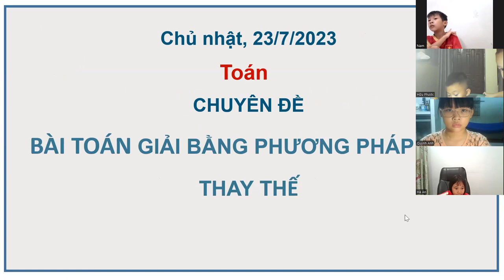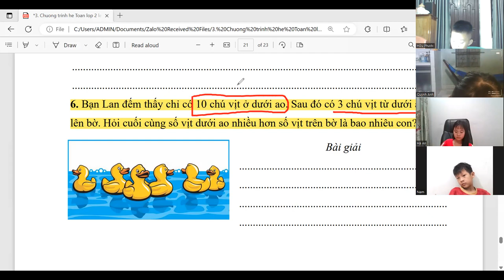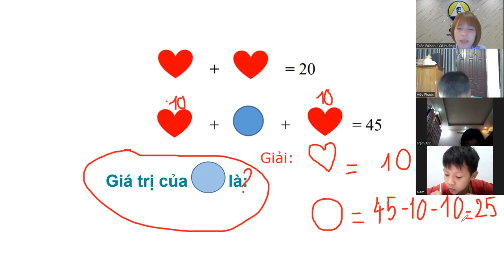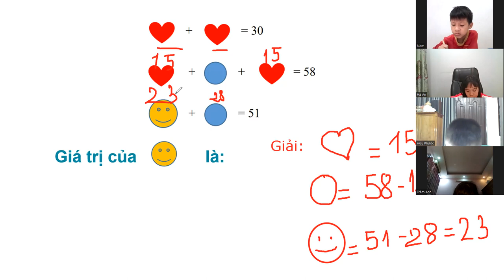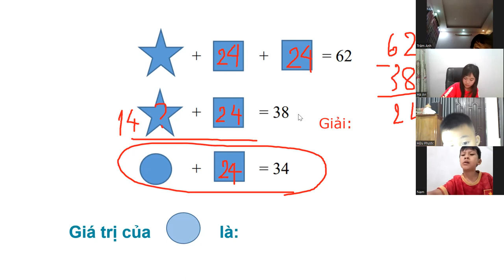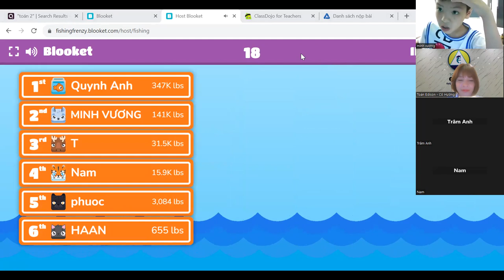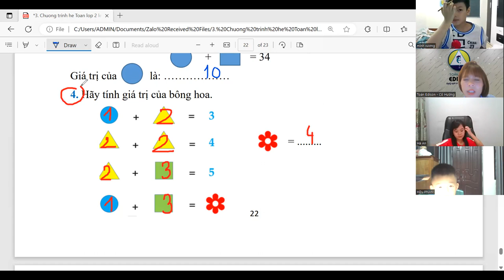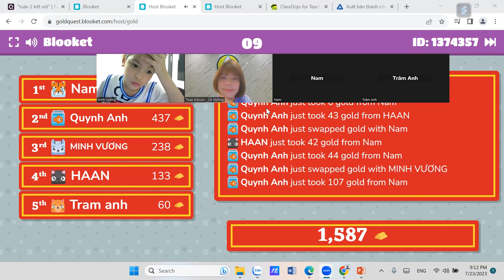Chuyên đề Bài toán giải bằng phương pháp khử thay thế | Toán Tư duy Edison 0358954666